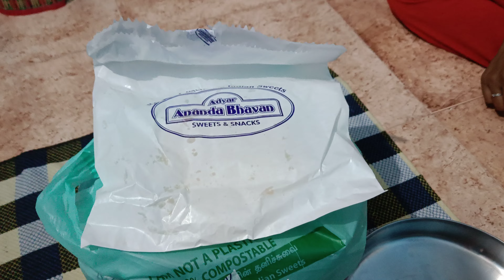முழு சாப்பாடு A2B full meals food rice indianthali Alone Tamil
முழு சாப்பாடு A2B full meals food rice indianthali Alone Tamil zomato # Tamil sappadu meals # best food